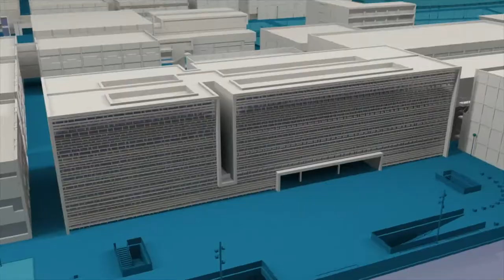Nuevo superordenador del Instituto CMT-Motores Térmicos - Noticia @UPVTV, 30-03-2021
El Instituto Universitario CMT- Motores Térmicos de la Universitat Politècnica de València ha renovado su equipamiento informático con un superordenador, uno de los servidores de alto rendimiento más potentes que existen en este momento. Gracias a esta nueva adquisición, podrán resolver nuevos retos en los ámbitos propios de su investigación, como son los motores de combustión interna, eléctricos e híbridos para la automoción, el sector industrial, aeronáutico y el ferroviario e, incluso, ampliar sus investigaciones en proyectos aplicados a la salud y a la extinción de incendios.